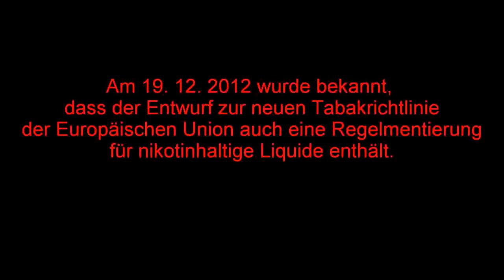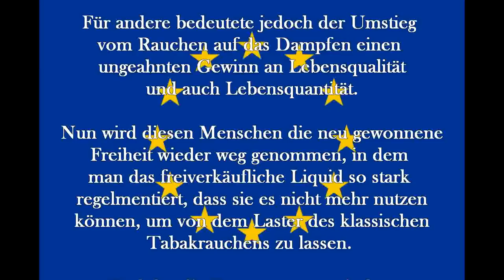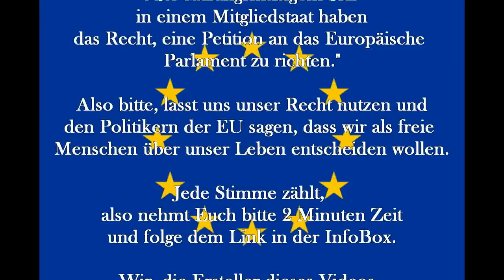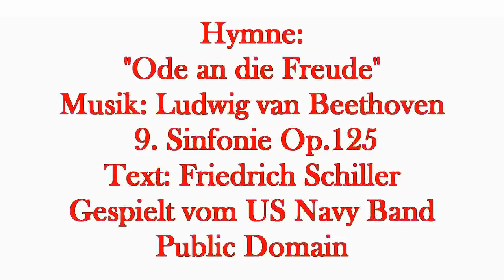Petition des IG-ED - Gemeinsames Video der Community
Idee zu dem Video Projeckt DampferKanal und Vanderzarth